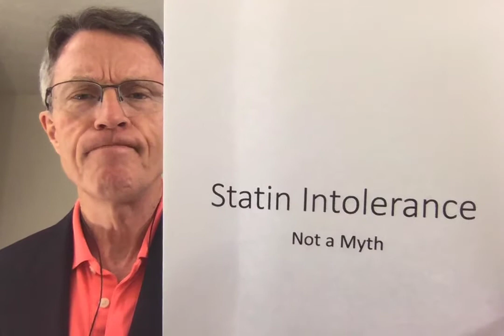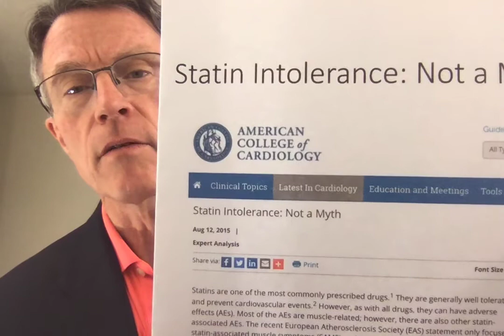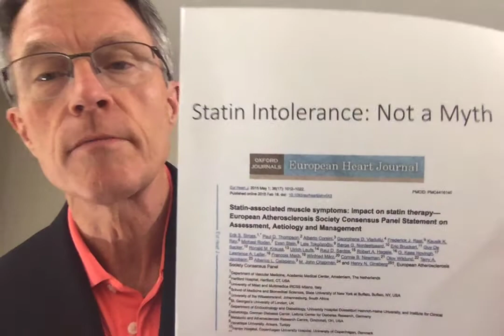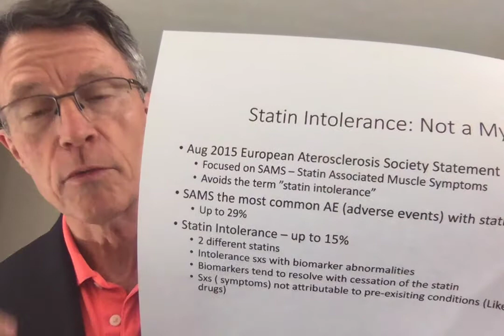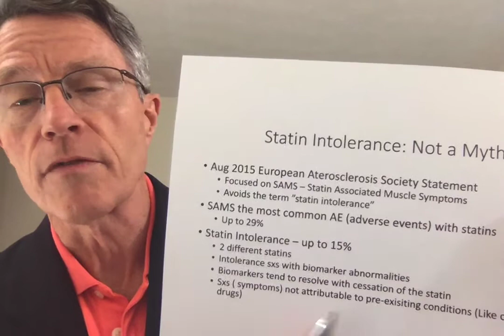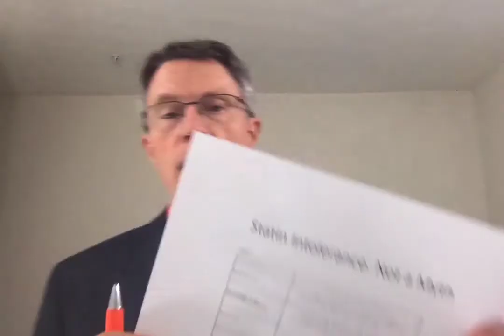Statin Intolerance - Not a Myth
ABOUT THIS VIDEO:
In August 2015, JACC (the Jl of the Am College of Cardiology) printed an editorial title Statin Intolerance: Not a Myth. Why was it title that way? I suspect one of 2 reasons, which I'll list.
This JACC article was covering a standards statement by the EAS ( European Atherosclerosis Society) re: statin intolerence. The EAS steered terminology away from the term "STATIN INTOLERANCE" and toward "SAMS (STATIN ASSOCIATED MUSCLE SYMPTOMS)". Maybe the editorialist was pushing back on that terminology suggestion by the EAS.
On the other hand, this could have been a statement re: the statistics behind statin adverse effects. SAMS is very common, affecting up to 1/3 of statins patients. On the other hand statin intolerance starts out at about 15%. 90% of those patients can actually end up safely on an effective statin treatment. That means that between 1 and 2% of patients are truly and indefinitely statin intolerant. For doctors that prescribe statins, the numbers work out something like this. About 1 in 3 patients will come back with problems. ( As a patient, I've had SAMS). But out of about 30 patients with adverse events, only 1 will not be able to take statins. So, emotionally sometimes docs may assume that there's no such thing as a true statin intolerance.